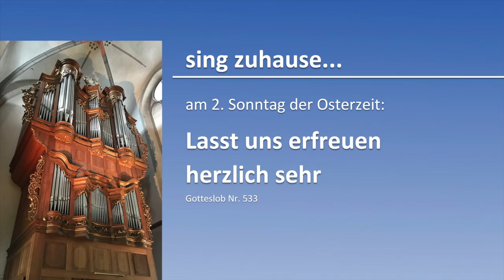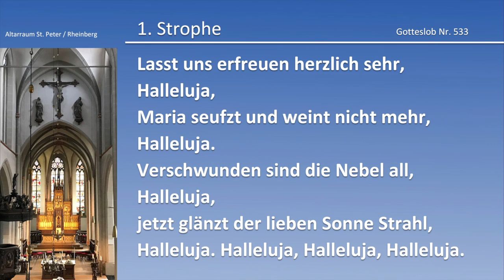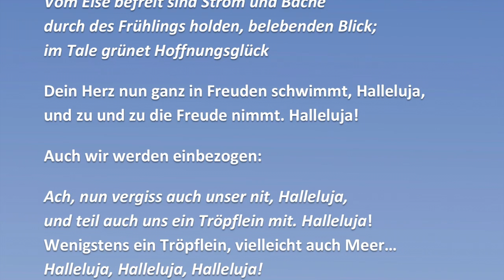sing zuhause... am 2. Sonntag der Osterzeit: Lasst uns erfreuen herzlich sehr (GL 533)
In den Videos der Reihe "sing zuhause..." gibt es die Orgelbegleitung zu den entsprechenden Liedern. Hier zum 2. Sonntag der Osterzeit: Lasst uns erfreuen herzlich sehr (GL 533)

Einfach zur Musik mitsingen, nach der Intonation wird der Text der jeweiligen Strophe angezeigt und zum Abschluss dieser Impuls:

Freude über Freude
Kaum auszudrücken, welche Freude.

Mitreißend!! Findet Friedrich Spee.
Es gebraucht das Bild der Quelle, des Stroms.

Aus seinen Wunden fließen her, Halleluja,
fünf Freudenseen, fünf Freudenmeer.

Goethe nimmt es in seinem Osterspaziergang
auf
Vom Eise befreit sind Strom und Bäche
durch des Frühlings holden, belebenden Blick;

im Tale grünet Hoffnungsglück

Dein Herz nun ganz in Freuden schwimmt, Halleluja,
und zu und zu die Freude nimmt. Halleluja!

Auch wir werden einbezogen:

Ach, nun vergiss auch unser nit, Halleluja,

und teil auch uns ein Tröpflein mit. Halleluja!
Wenigstens ein Tröpflein, vielleicht auch Meer…
Halleluja, Halleluja, Halleluja!
(Wim Wigger)